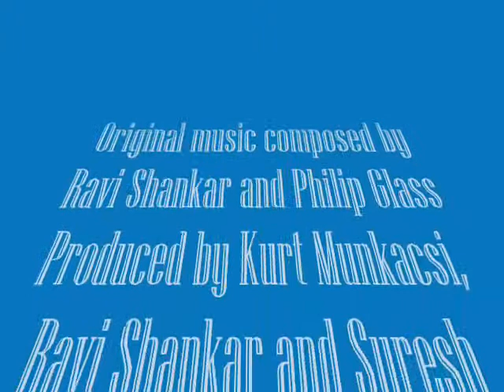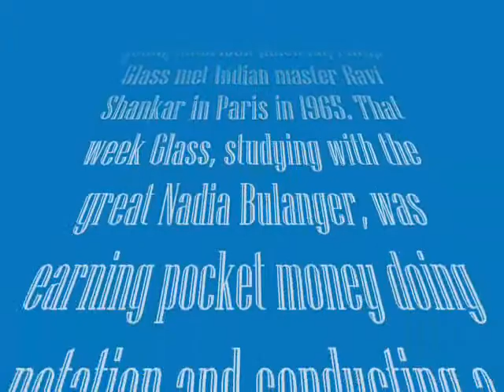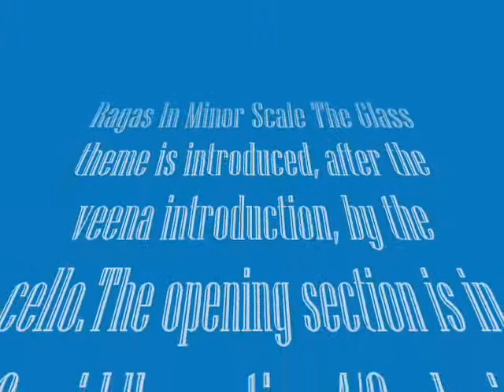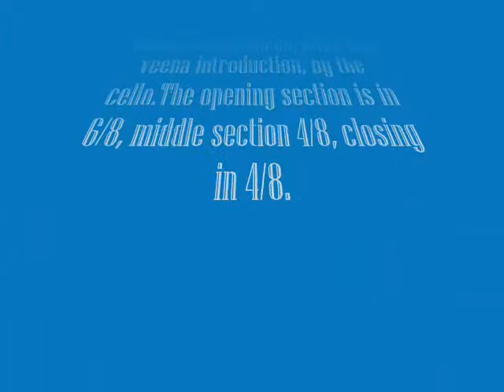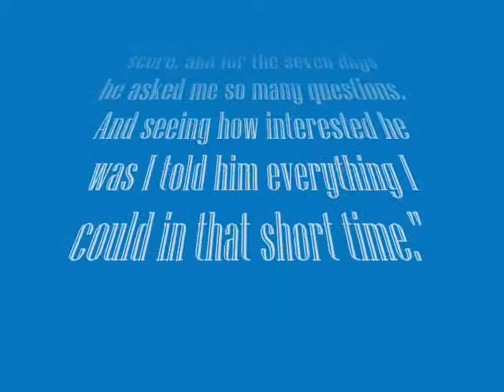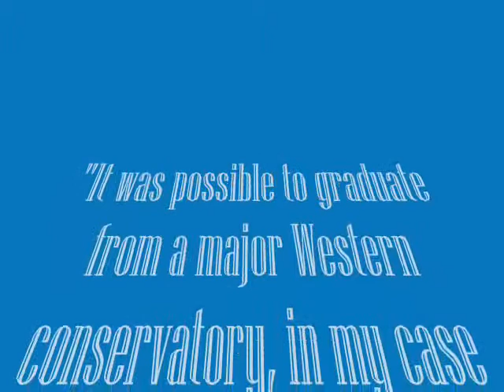SHANKAR GLASS ragas in minor scale